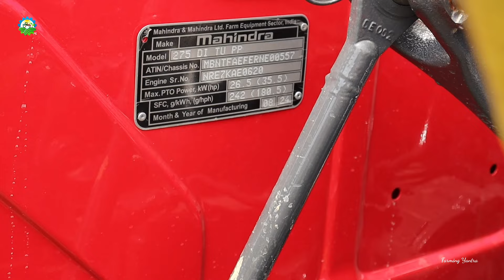आलू के किसानों के लिए महिंद्रा का नया Patato स्पेशल ट्रेक्टर🔥| Mahindra yuvo 275 Di Tu New Model✅️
आलू के किसानों के लिए महिंद्रा का नया Patato स्पेशल ट्रेक्टर🔥| Mahindra yuvo 275 Di Tu New 275✅️

For any Mahindra tractor related information

       《KANHA MOTERS, Budaun》

Contact Mr. Anil Tiwari ji - 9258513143